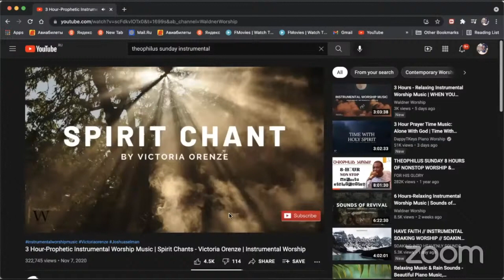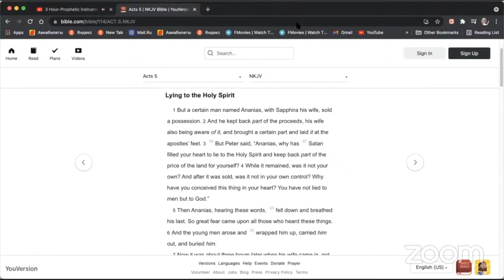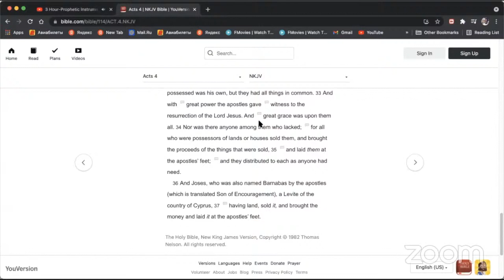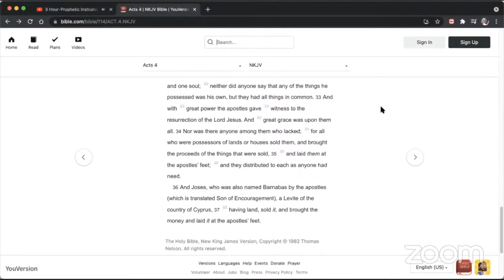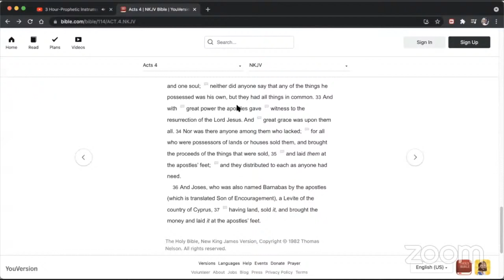DAY 1 - Pre-Session Prayers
SFC Russia annual prayer conference theme: REKINDLING AND SUSTAINING
THE FIRE UPON THE ALTAR

Leviticus 6:13 "The fire shall ever be burning upon the altar; it shall never go out."